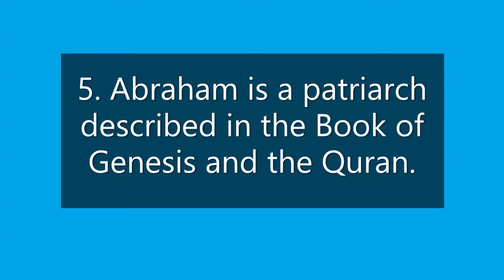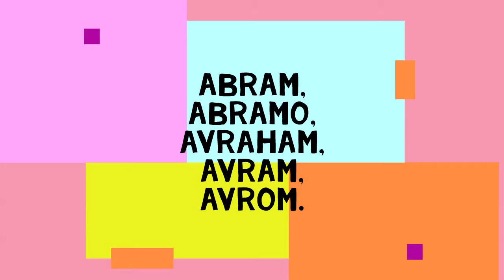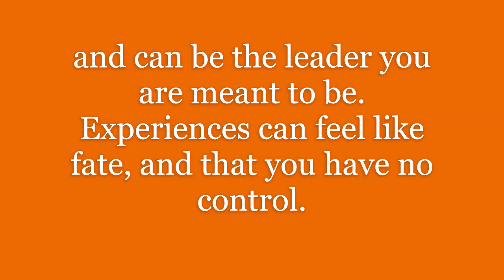ABRAHAM Name Meaning, Origin, Analysis, Popularity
What is the meaning of the name Abraham?

Meaning of the name Abraham, origin of the name Abraham, statics of the name Abraham, analysis of the name Abraham and so much more… Learn the numerology of Abraham name, popularity, similar names, variations and more. Discover your name.